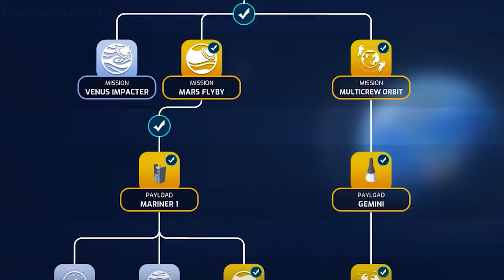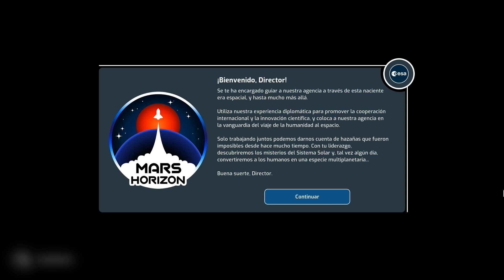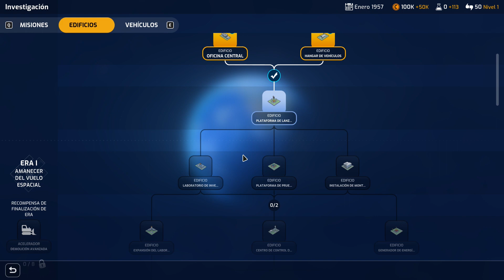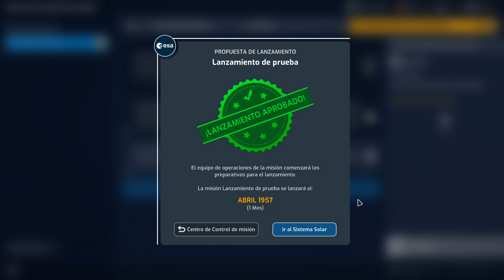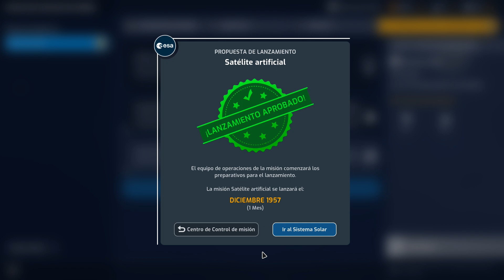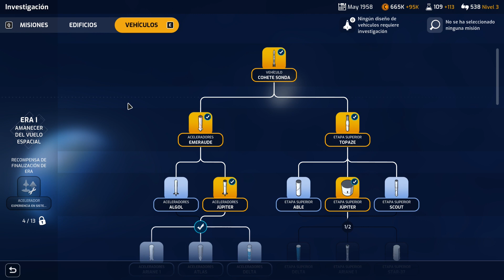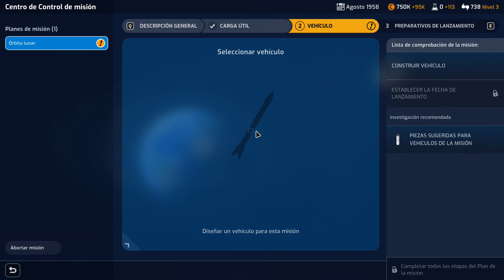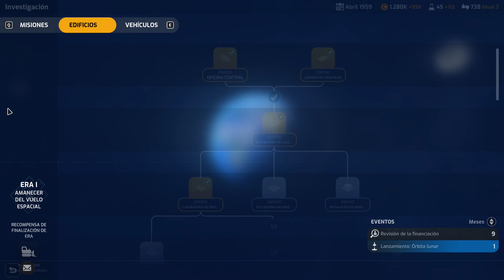Mars Horizon - Gameplay español - #1 Agencia Espacial Europea 🚀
Mars Horizon gameplay en español.
Mars Horizon es un juego en el que dirigirás tu propia agencia espacial con el último y ambicioso objetivo de poner en Marte a un ser humano. Sin embargo, hasta que ese momento llegue el camino será largo y lleno de aventuras.

✅ Puedes comprar juegos a buen precio y apoyar también al canal usando este enlace de Instant Gaming